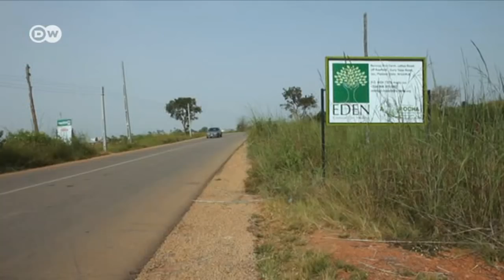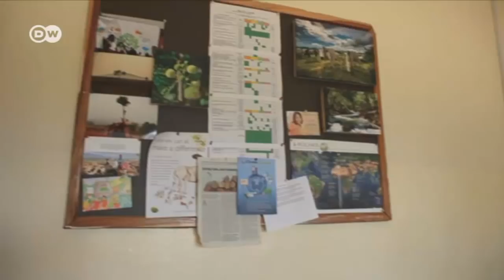Rennajj Fish Farm: A haven for Nigerian wetland wildlife | DW English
The Eden Creation Care Initiative has transformed land scarred by mining with an organic fish farm and a plant nursery to boost the local economy, giving hope to Nigeria's threatened forests.